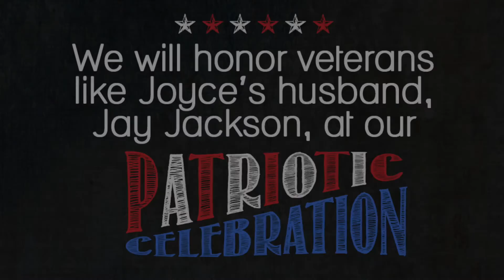Joyce Jackson - Patriotic Celebration at Christ Church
At our Patriotic Celebration on July 3, we will honor and remember veterans like Joyce Jackson’s late husband. Join us for a beautiful service and a delicious potluck picnic afterward!